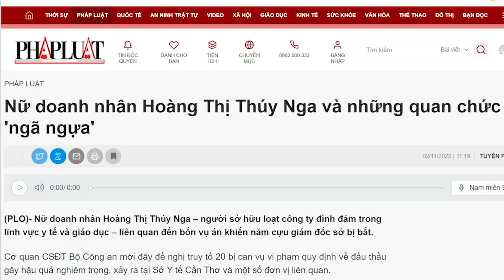Dù mạnh tay, ông Tổng vẫn thất bại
Quan trọng là công tác phòng, mà phòng không thành công, thì có chống thế nào bộ máy cũng không sạch được. Như vậy, công tác chống tham nhũng của ông Nguyễn Phú Trọng cũng chỉ mang lại tên tuổi cho chính ông, chứ nhân dân chẳng được gì.